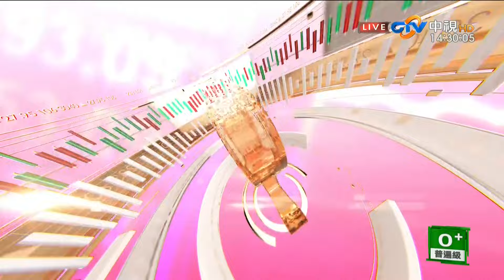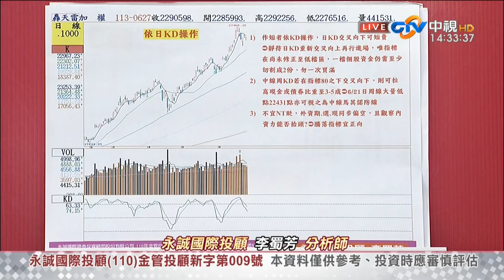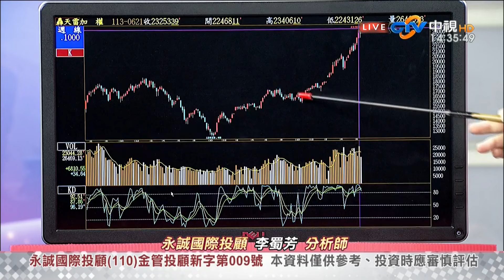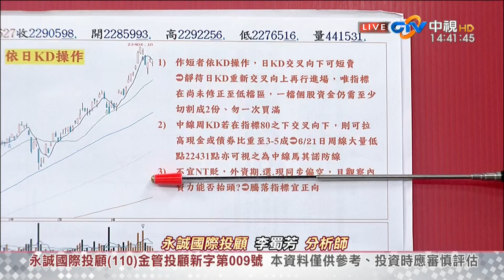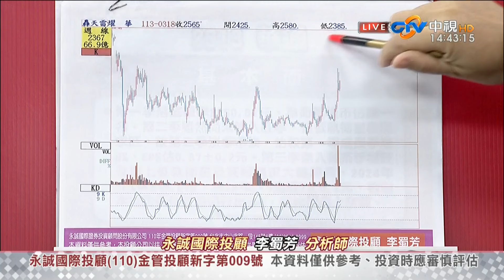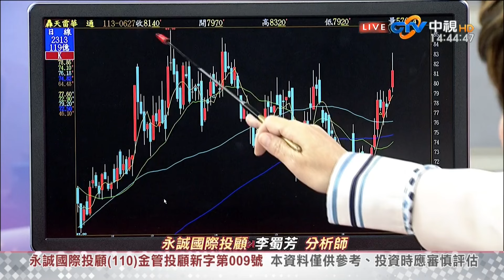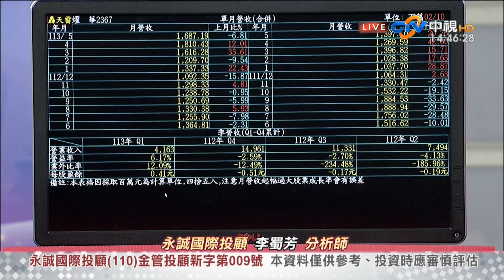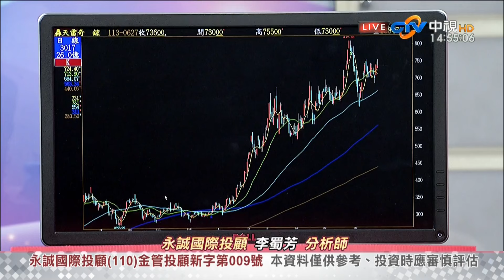中視【股市全芳位】20240627 李蜀芳：誰是第三季的光明燈